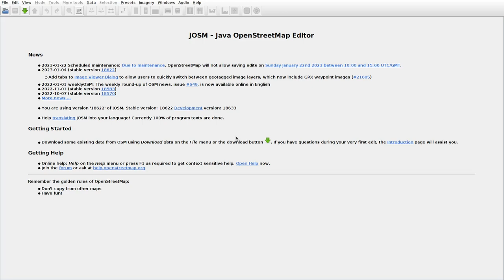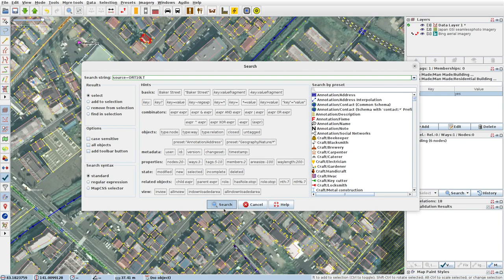JOSMrec1383 2023 01 12